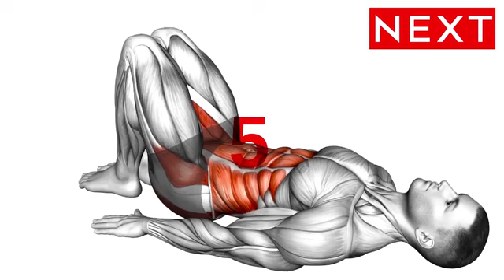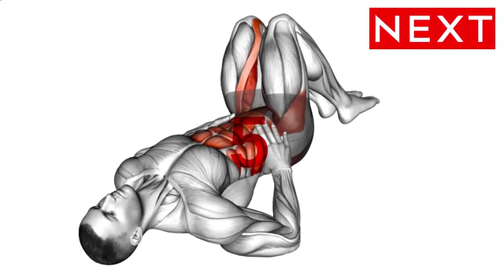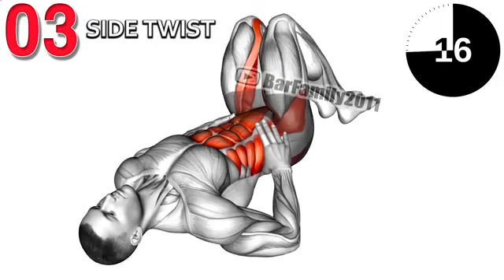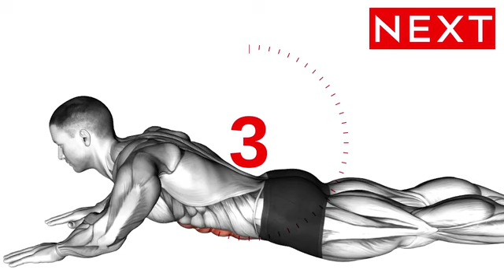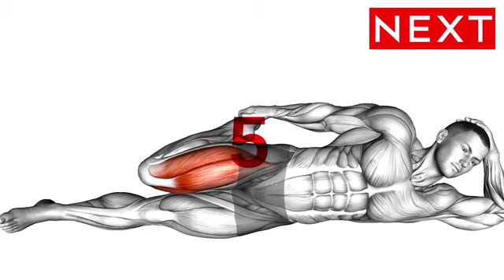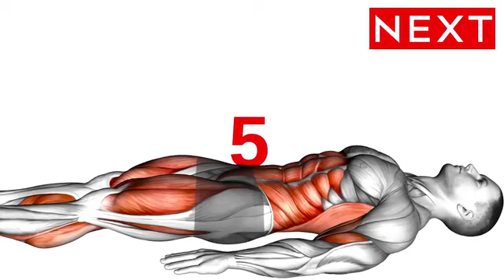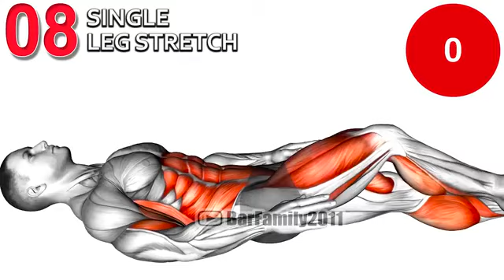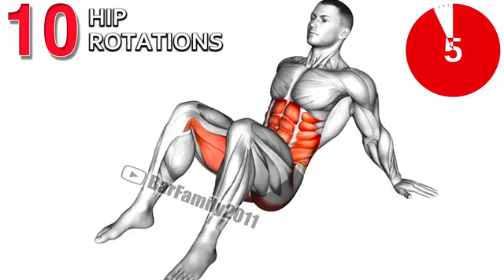Every Day Do These Workout ll Daily Exercises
laying butterfly
heel glute Bridge
side twist
open book
laying prone stretching
Side squat stretch
single led stretch
glute stretch
hip rotation
cardio workout
fitness workout
fitness trainer